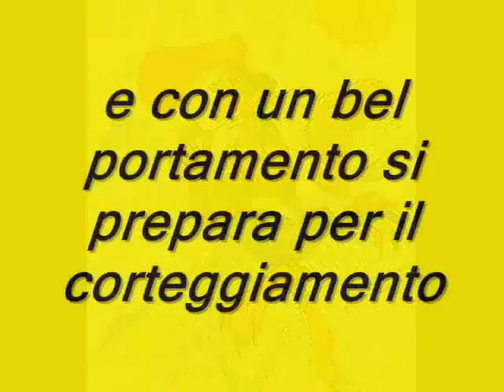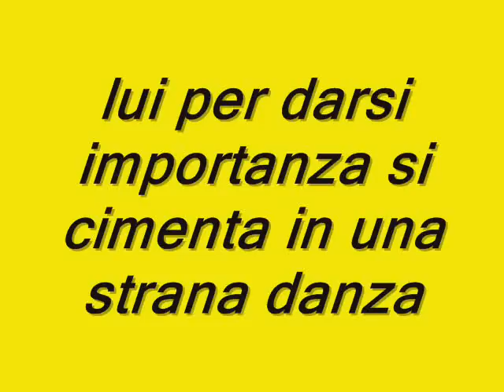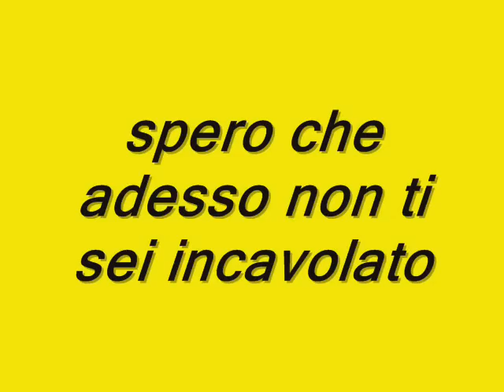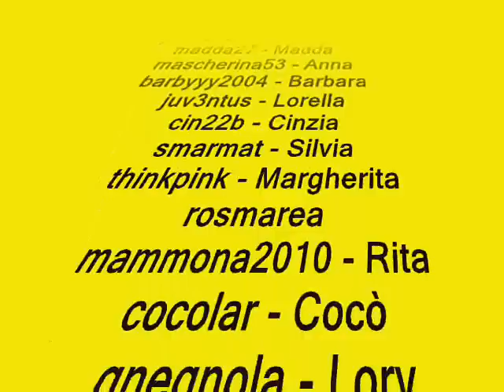Giorgio il galletto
spero che tu possa perdonare un gruppo di matte che si sono divertite a farti uno scherzo. certe che il tuo umorismo ti porti a ridere insieme a noi. torna presto